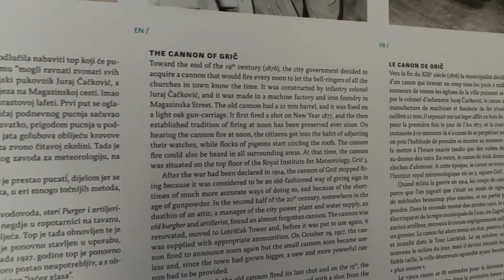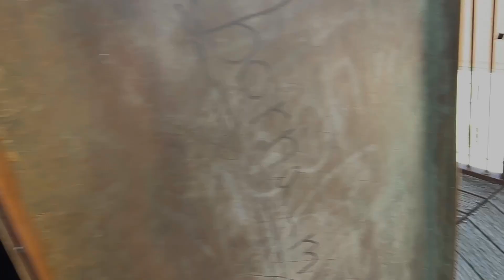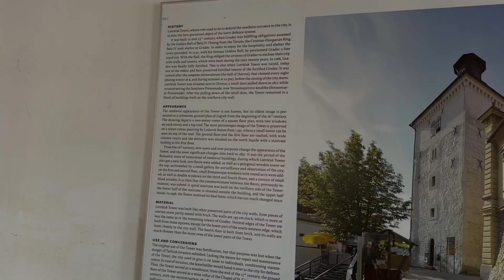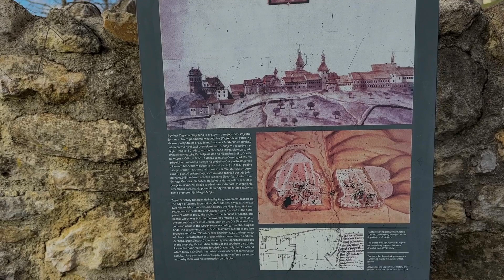Zagreb Tower and Tunnel HD 1080p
Walk up the canon tower in upper Zagreb and a stroll in the tunnel underneath.
St Marks Church